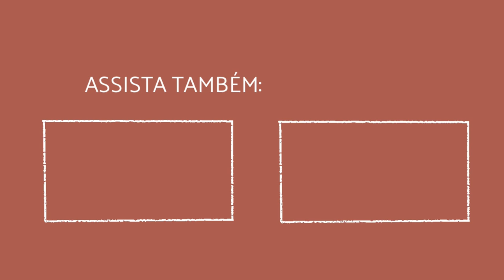NÓS SABEMOS NOS EXPRESSAR? - CONVERSAS NECESSÁRIAS - Laura Kuczynski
Oi, pessoal!

O Conversas Necessárias de hoje é um diálogo, então espero muito que possamos falar mais sobre o assunto nos comentários.
Compartilhei com vocês algumas situações que vivi e a minha opinião sobre como estamos nos comunicando, sobre entendermos o que nos pertence e o que pertence ao outro.
Vamos conversar mais aqui embaixo?
Beijos.